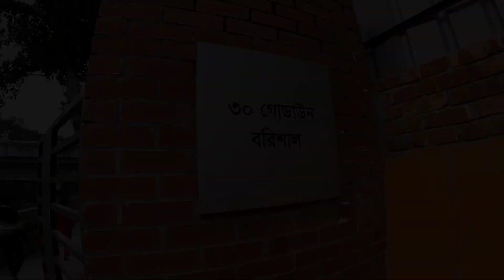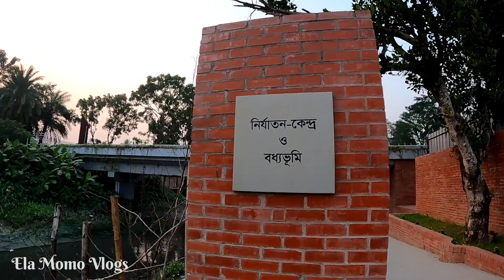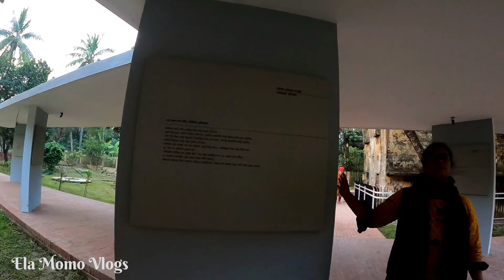Barishal|বরিশাল|৩০ গোডাউন|Opsonin pharmaceutical#lady_biker#bd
বাংলার ভেনিস খ্যাত বরিশাল জেলার দর্শনীয় স্থান গুলোর মধ্যে উল্লেখযোগ্য হলো; লাকুটিয়া জমিদার বাড়ি, দুর্গাসাগর দিঘী, গুঠিয়া মসজিদ, ভাসমান পেয়ারা বাজার, সাতলা শাপলা গ্রাম, বিবির পুকুর, ব্রজমোহন কলেজ, জীবনানন্দ দাশ এর বাড়ি, অক্সফোর্ড মিশন গীর্জা, বঙ্গবন্ধু উদ্যান(বেলস পার্ক), বরিশাল বিশ্ববিদ্যালয়, শ্বেতপদ্ম পুকুর, মুকুন্দ দাসের কালিবাড়ী ও শের-ই-বাংলা জাদুঘর ইত্যাদি।